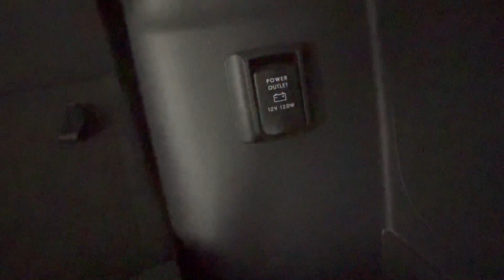2018 MITSUBISHI OUTLANDER Fremantle, Jandakot, Melville, South Perth Applecross 22001563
Red New 2018 MITSUBISHI OUTLANDER  available in Melville, WA at Car Place Melville. Servicing the Applecross, Fremantle, Jandakot, South Perth, WA area.